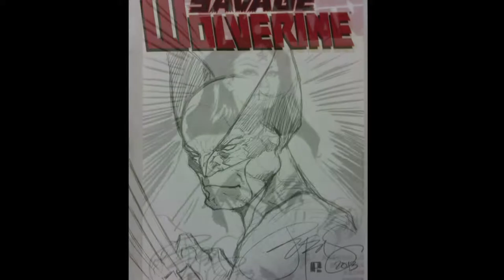Peter Steigerwald - Comic Book Artist and Colorist - Voices of Creativity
What is creativity and why is it important? Comic book artist Peter Steigerwald answers this question at Long Beach Comic Con. Peter is an American comic book artist primarily known for his work as a colorist and his work at Aspen Comics. He has also worked in inking, writing, and graphic design.